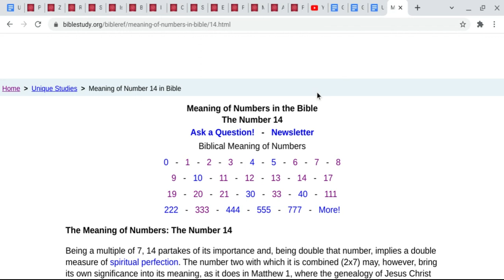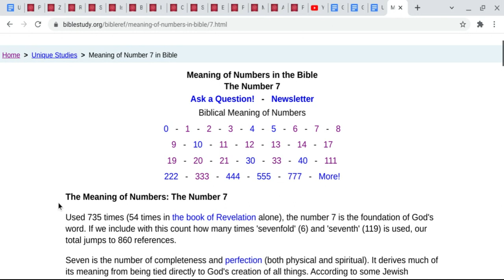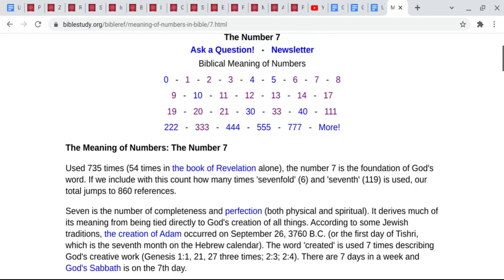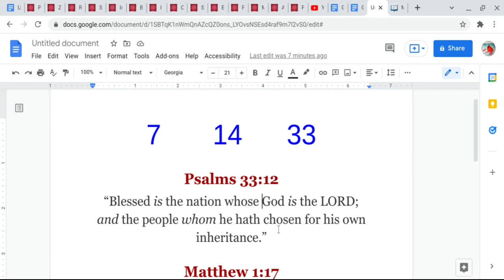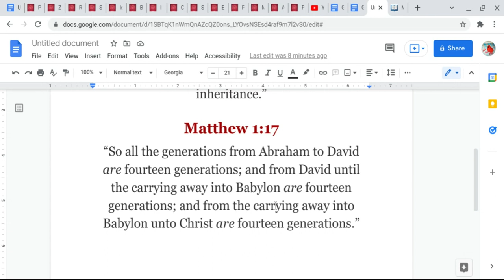Word From God to House of Israel and Judah: Pslams 33:12 Restoration and Reconciliation